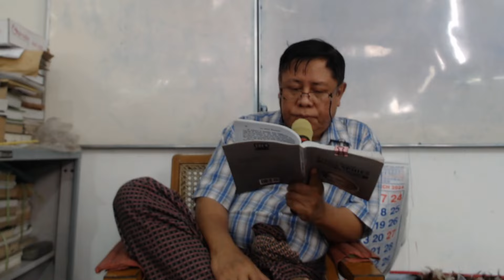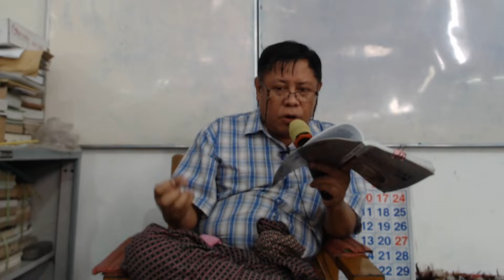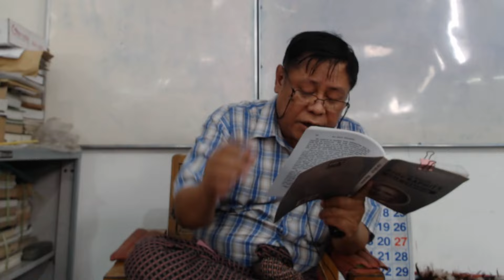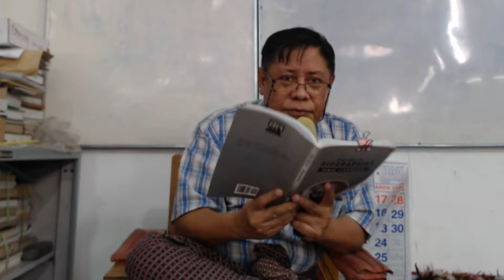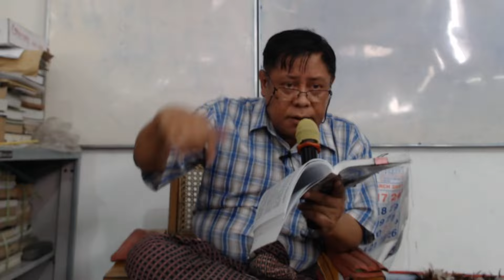Day 229 - Five Minute Biographies | Senior Reading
Page 213, the second paragraph first line.

Start: John D. earned his first shilling by helping his mother raise turkeys and until his death he kept a flock of fine turkeys on his

End: As a young man he taught Sunday-School classes, never danced, never played cards, never went to the theatre and didn't smoke and didn't drink. /